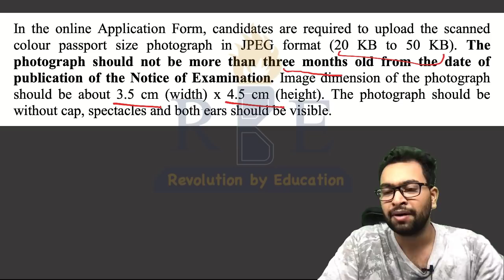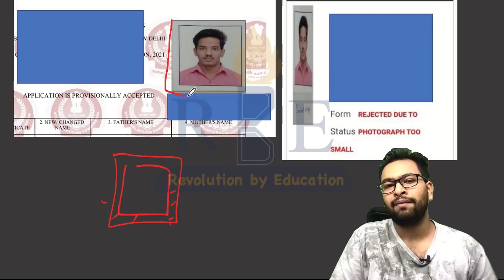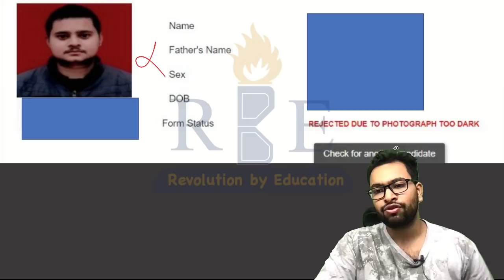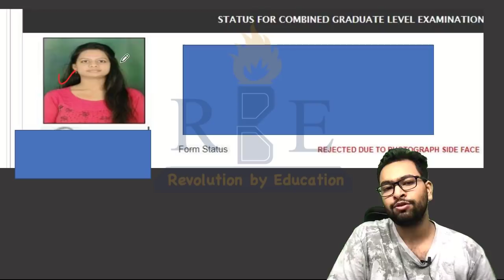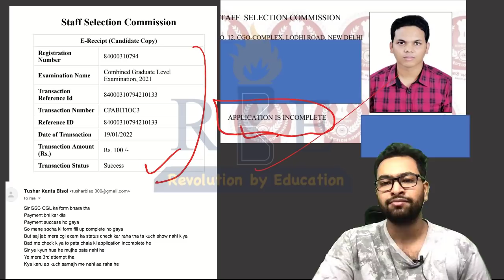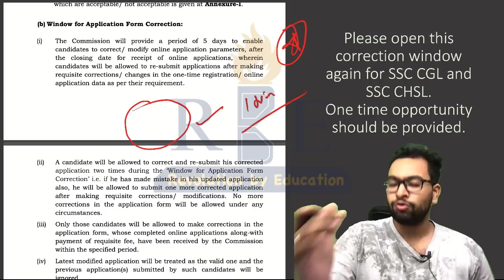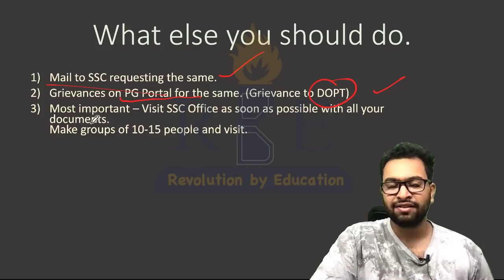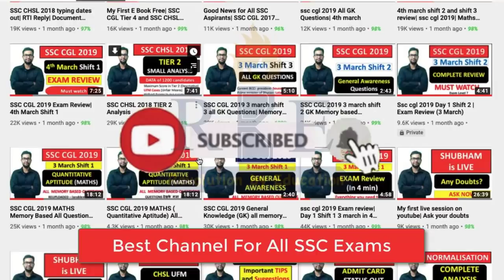SSC CGL 2021 form rejection😑| CHSL का भी reject होगा| Don't do this mistake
Eकोई भी xam clear करने के लिए सबसे ज्यादा जरुरी exam के pattern को समझना और latest questions की ज्यादा से ज्यादा practice करना |

Top-quality courses designed by already selected persons based on the latest pattern at the most affordable prices.
 Our mission is to help you in getting your dream job in the least time and support you in whichever way possible. 🙂
Highlights of the Shubham Sir Maths course:
A)Basic to High-Level Batch.
(no previous knowledge required).
B)Exam Oriented approaches.
C)Chance to learn from an already selected person.
D)SSC Exams Focused Batch (Useful for Bank, State Exams, CSAT, etc. as well)
E)Recorded Videos (Saves time) and you can use filters to increase the speed of the video.
F)Maximum focus on the latest pattern questions of SSC exams.
G)Time to time guidance to clear Exams on the first attempt. (Learn from the mistakes of others, we don’t have enough time to waste one attempt because of the wrong approach).
H)Questions pdfs and pdfs with a solution. Class notes, etc.
I) SSC Exams 2020, 2021, 2022 free topic-wise pdfs of English, GK, and reasoning with the course.
J) Access to all quantitative aptitude videos for 1 year from the date of purchase. Course fee 1099/- only. No extra charges till 1 year. Prices may change in the future.